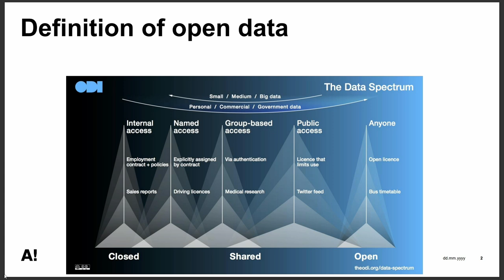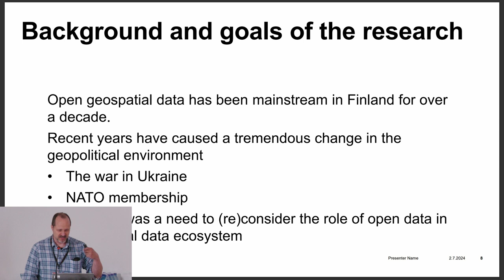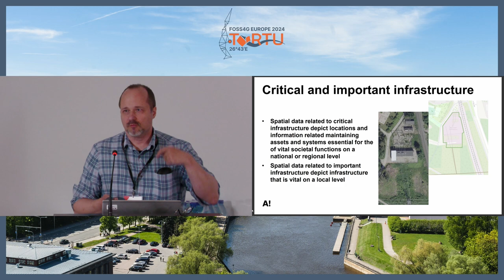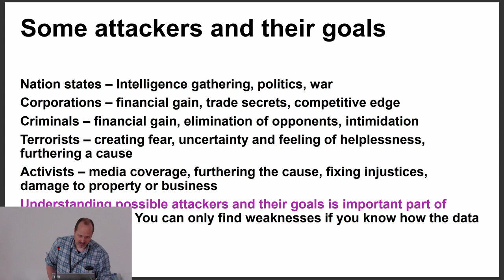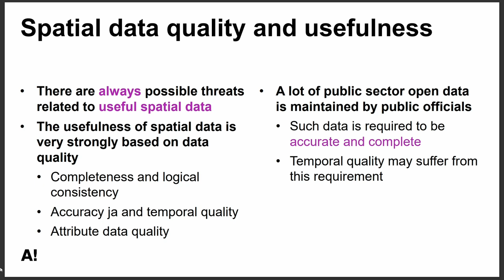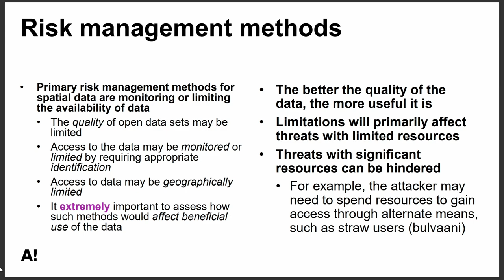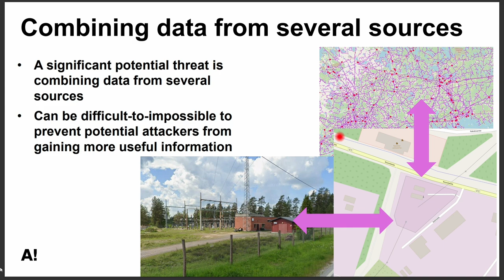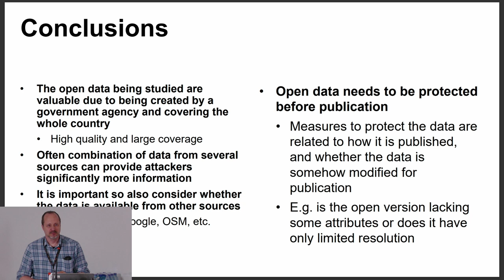FOSS4GE 2024 | Threats related to open geospatial data in the current geopolitical environment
Finland has been a strong proponent for open data for a long time. Since 2010, a significant amount of public sector data has been published openly, and much of this data is geospatial by nature. Accurate geospatial data with nation-wide coverage is highly valuable for many applications, including matters related to national security and military applications. When such information is provided as open data, it can also be used by other countries, including hostile nations. Furthermore, geospatial data can also be used by criminals and other malicious actors, and therefore there have always been possible threats related to open geospatial data.
Traditionally, threats related to open geospatial data have been divided into two categories: threats to privacy and threats to national security. Threats to privacy have typically been handled carefully, as there are numerous datasets that pose obvious threats to privacy, such as accurate census data. Therefore, the public sector has developed mature best practices on how to handle privacy concerns, and there are also international guidelines to assess risks related to open data (Open Data Institute, 2022). For example, census or population registry data should never be published at an individual level, but the data should be aggregated to minimize the privacy risks.
After the Balkan wars of the 90s, the majority of Europe has been in a state of deep peace. Therefore, the potential national security threats related to open geospatial data have been given relatively little attention. Potential threats from other nation states have been sidelined by other concerns, and often dismissed as irrelevant due to increased European integration. This is true even in Finland, which never downsized her army or dismantled the national preparedness organizations. The Russian invasion of Ukraine caused a rapid and radical change in the global geopolitical environment. In Finland this caused a radical shift in discussion about national security.
Here, we report the results of a work, where the security concerns related to open geospatial data in Finland were studied. The main research questions for this work are:
What kinds of threats related to open geospatial data exist?
How can the threat-related open geospatial data be mitigated and managed?
Before our project, open discussions regarding the need for threat assessment in the new geopolitical environment had already started within the Finnish geospatial ecosystem. This gave a useful basis for scoping our research, as well as provided an environment where the findings could be discussed.
In the study, we focused specifically on matters related to national security. Specifically, our focus was on national geospatial datasets maintained by the National Land Survey of Finland (NLS), including e.g. the Finnish topographic database. Even though our focus was on the data produced by NLS, our findings are applicable more generally, as our approach considered potential threats enabled by open geospatial data in general.
As a main research method for the study, we used semi-structured interviews. We interviewed approximately 20 individuals from 13 Finnish organizations.The majority of the interviewees were from public sector organizations. During the last few interviews, there were not many new insights to be gained. Thus, we concluded that we had reached the saturation point in terms of new information and no further interviews were needed.
Based on the interviews, we created a number of threat scenarios. The threat scenarios were used as examples on what sorts of threats might be related to open geospatial data. The scenarios were then discussed and further refined with a number of experts on national security and the Finnish geospatial ecosystem.
In our results, we assigned the threats into categories, and gave recommendations for mitigation strategies related to open geospatial data. The results of the work are closely related to earlier threat assessment work done on a national level. Our results include several insights about how open geospatial data could be used to threaten critical infrastructure, important infrastructure, soft targets, as well as the privacy of individuals. Similarly, our results list potential sources of threats including other nation states, terrorist organizations and lone wolf terrorists, criminals, and foreign companies. Both the targets and the threats are well-known already in national security work and are not unique to the geospatial ecosystem.
In most of the threat scenarios discussed, open geospatial data could help malicious actors to plan and execute activities that can cause harm. Based on our analysis, the threat related to a specific dataset most often did not directly target the publisher of the dataset, nor ...

Jussi Nikander
Henrikki Tenkanen

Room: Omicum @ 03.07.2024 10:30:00